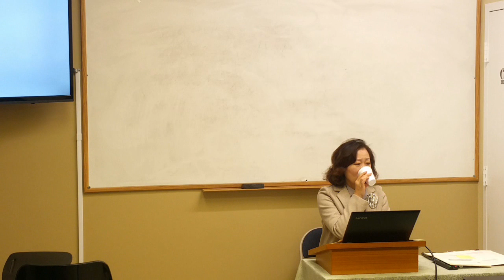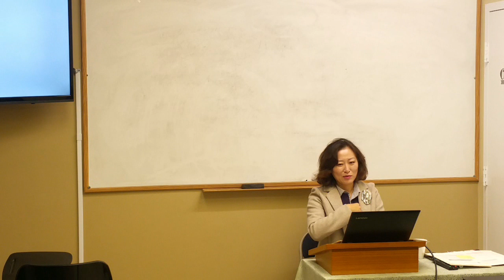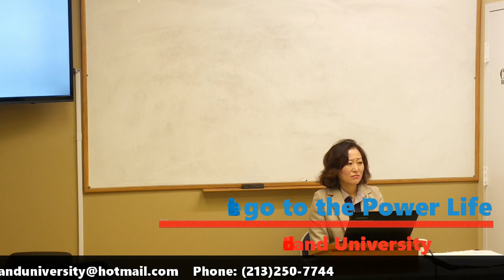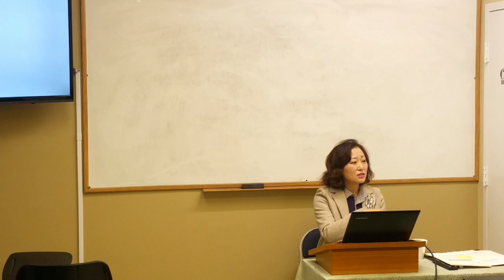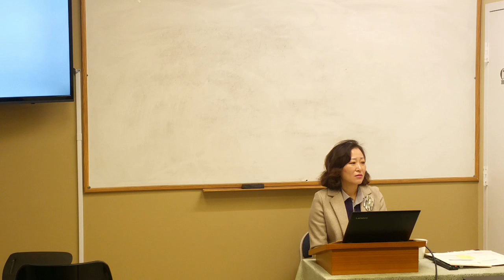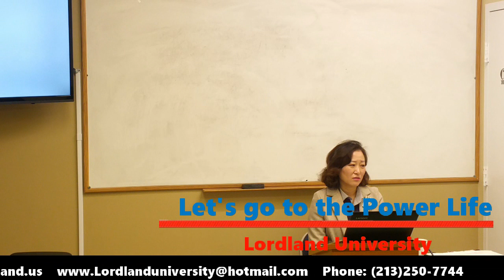Lordland University Dr.Sook K Park Christian Caring(3) 박숙경교수 로드랜드대학교